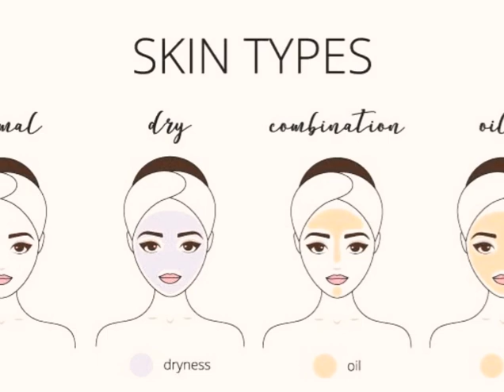At-Home 3 cleanup steps to achieve glowing skin with natural ingredients | Secrets to healthy skin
We all have a fix beauty regime that we follow but are we actually doing it right ? In this video we've come up with 3 simple steps that you should follow on a weekly basis right from cleansing right to finishing off with a moisturizer and everything in between that's suitable for your skin type